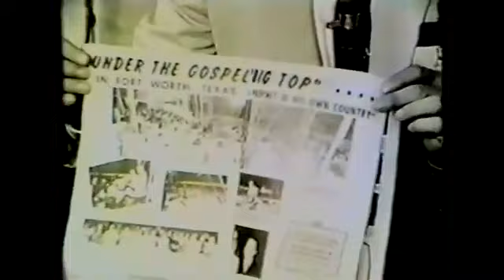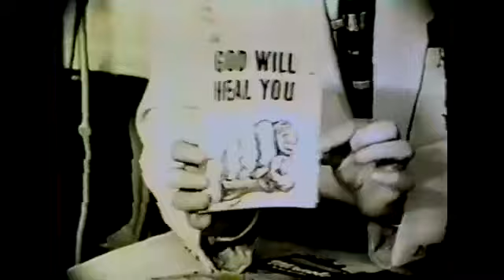A A Allen Jesus Is Here! Longer Version.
A  A  Allen preaches: Jesus Is Here! Longer Version.

A lot more A A Allen TV programs coming. Don't miss any.

Complete Allen Miracles Today Television Program.
Allen preaches the Word of God, prays for the sick and demon oppressed. Signs, wonders, marvels and miracles as they happened in the prayer and healing lines. All the glory to Jesus Christ!!